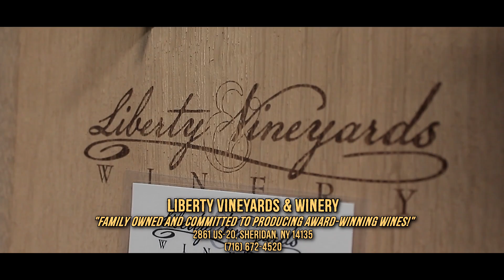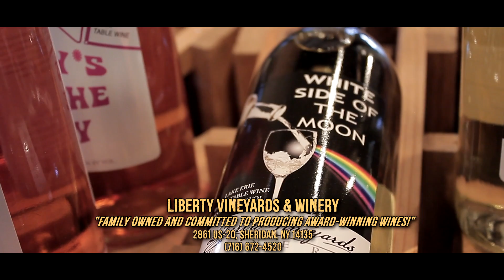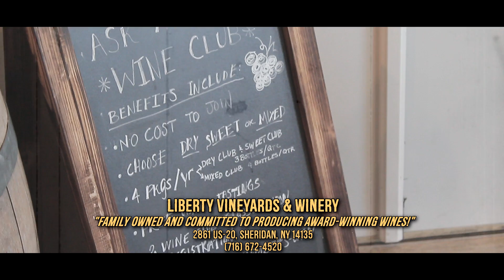Liberty Vineyards & Winery, Sheridan, NY